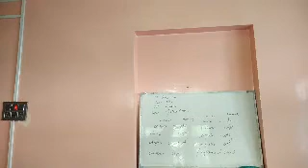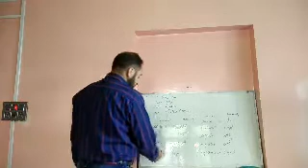Shamas ul Haq Qurashi tr ups Bayari class 8th sub English Topic Julius Caeser T2 Dated 19/08/2020